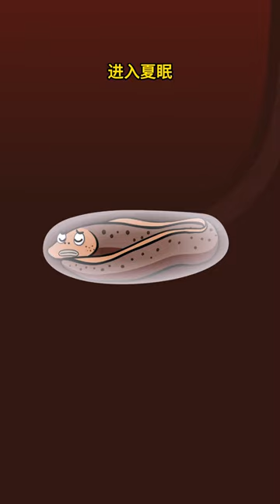唐唐冷知识：万万没想到，藏在土里的肺鱼居然也这么搞笑！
原创动画唐唐冷知识：万万没想到，藏在土里的肺鱼居然也这么搞笑！Big笑工坊主持人唐唐，唐唐系列IP唯一独家版权作者，每天更新精彩原创动画，关注我，让你开心每一天！旗下有《唐唐奇遇记》、《名侦探唐唐》、《唐唐说电影》等独家原创视频栏目！